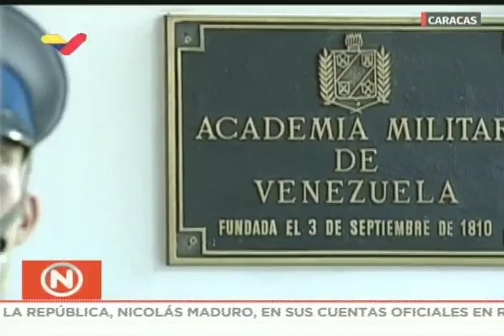Acto de graduación de oficiales comandos y técnicos, 7 de julio 2019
Evento completo dirigido por el Presidente de Venezuela, Nicolás Maduro, en el Patio de Honor de la Academia Militar en Caracas.